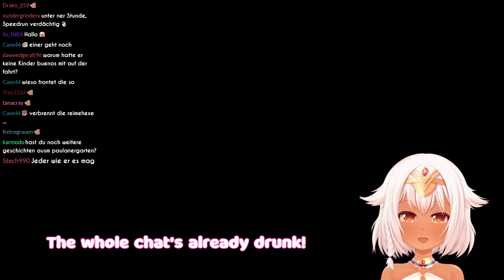【Banjo-Kazooie】STOP Questionmarking me!! | Part 6《Eng Sub》【VTuber】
Today we continue to play Banjo-Kazooie! We are still in the same level, but have almost made it to 100%. The puzzle in the sand castle was btw. really easy too. (o･ω･o)

△ Rules △

1. Don't be a pooper
2. No winky smileys, I don't like them
3. You can swear as long as it's not directed towards another person or is discriminating against someone
4. Discrimination in any way is unwanted
5. Advertisement in any way is unwanted
6. Comments in any language are allowed